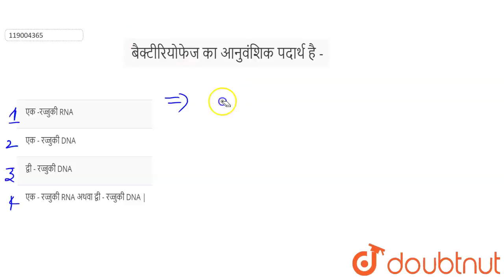बैक्टीरियोफेजकाआनुवंशिकपदार्थ है- | 12 | वंशागति एवं विविधता के सिद्धान्त | BIOLOGY | NAVBO...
बैक्टीरियोफेजकाआनुवंशिकपदार्थ है-
Class: 12
Subject: BIOLOGY
Chapter: वंशागति एवं  विविधता के  सिद्धान्त
Board:Madhya Pradesh Board

👉 Have Any Query? Ask Us.